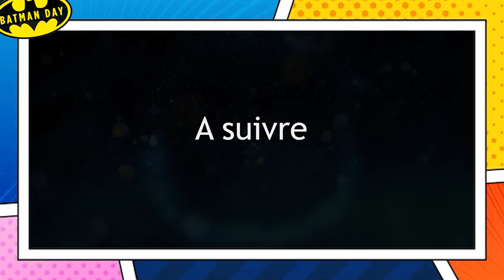Batman Day totalement givré (2/3)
Salut les batfans,
Alfred a tout préparé pour le Batman Day.

Pour en savoir plus sur le comics :
Batman Gotham Aventures tome 6
Ce n'est pas un, mais de nombreux défis d'envergure qui attendent le célèbre Batman, touché en plein coeur par le retour de la féline Catwoman ! Il lui faudra pourtant se ressaisir, pour affronter une jeunesse de Gotham devenue subitement incontrôlable. Poison Ivy aurait-elle quelque chose à voir avec ce phénomène tandis que Gotham se pare d'une nature luxuriante, voire... étouffante ? Étrange... d'autant plus quand une série d'indices est égrainée pour l'aider à résoudre cette affaire... Encore un coup du Riddler ? Eh bien, peut-être pas ! Mais de qui alors ?
Personnages : batmancatwomanle sphinx
Âge : 6+
Collection : URBAN KIDS
Série : Batman Gotham Aventures
INFOS
scénaristes : Scott PETERSON, Collectif
dessinateurs : Collectif, Tim LEVINS
traducteur : Xavier Hanart
Date de sortie : 12 mai 2023
Pagination : 296 pages
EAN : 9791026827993